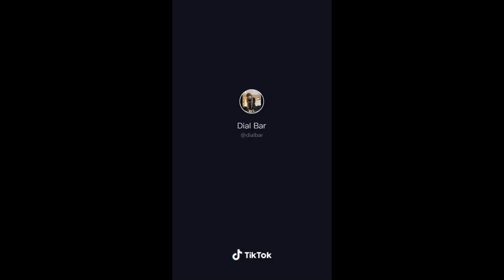FUNNY CAT WITH HUMAN MOUTH | @DIALBAR | LuLu Clips